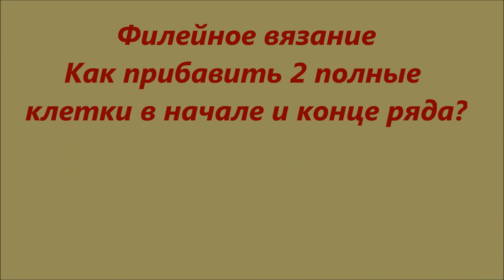Филейное вязание. Урок 6 - прибавление 2-х полных клеток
В этом видео разберем принцип прибавления двух полных клеток в начала и конце ряда в филейном вязании.